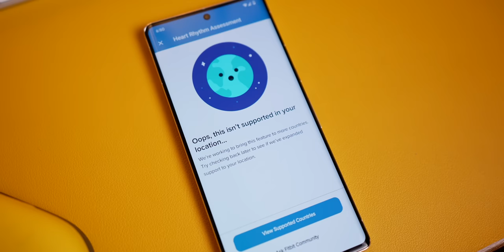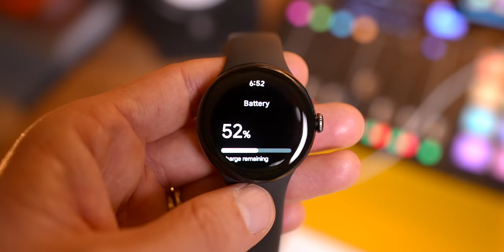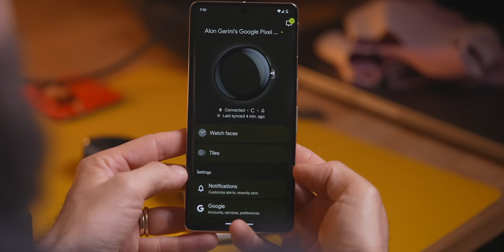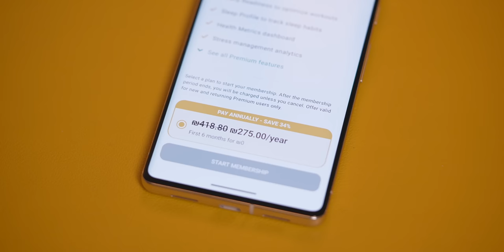האפל וואצ של אנדרואיד?!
אוהבים לדבר על אנדרואיד? יש גם קבוצה לזה

הכסא שלי ועוד מלא כסאות מעולים ב25% תגידו שאני שלחתי אתכם